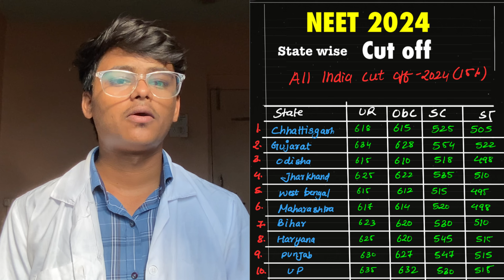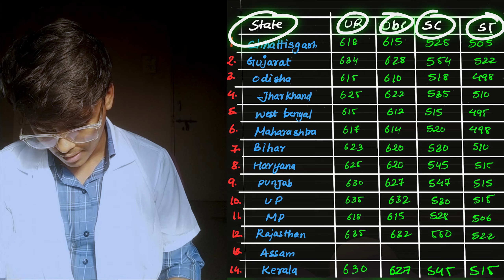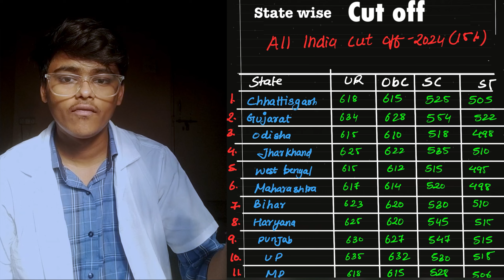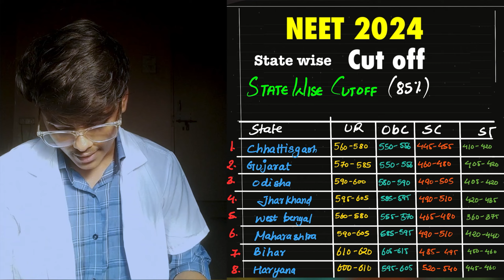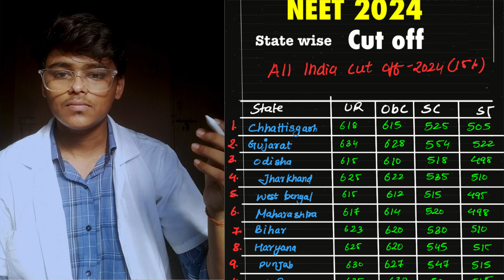NEET 2024 Expected Cut-off 😮| STATE WISE CUT-OFF | Government Colleges | Minimum marks to get GMC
Hi! Thank you for not just watching my video but also reading the description and this segment too! I am MANISH YADAV; I'm in my 2nd-year MBBS at Government Medical College Akola, MUHS university. I make videos on the channel about anything that interests me and helps you guys. Thank you so much for stopping by; I hope I've earned your subscription and love. ❤️

Song : 90s Old School Chill Freestyle Boom Bap Type Beat [2023] - Medicate